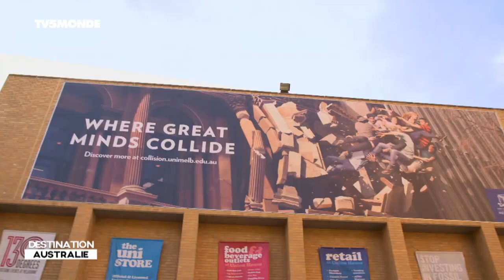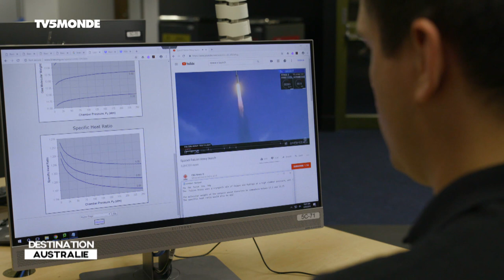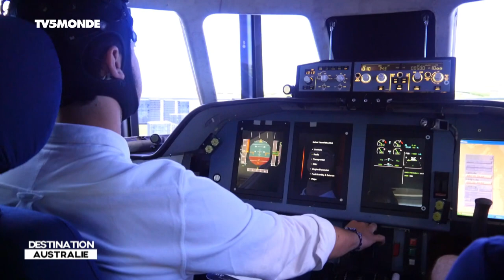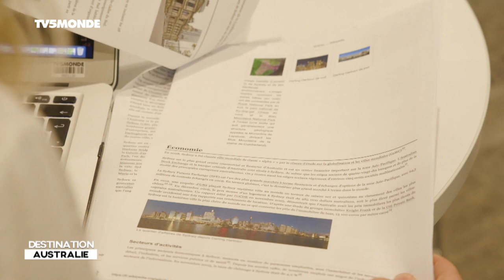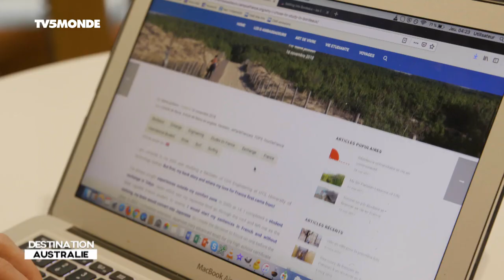Echanges scientifiques entre la France et l'Australie : le programme Baudin (TV5 Monde)